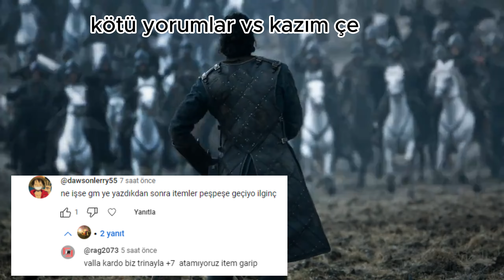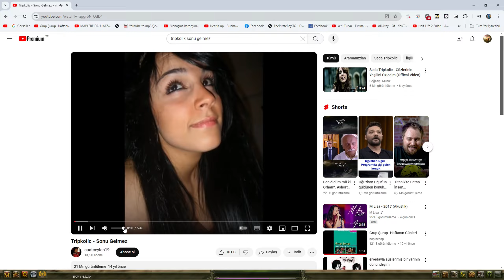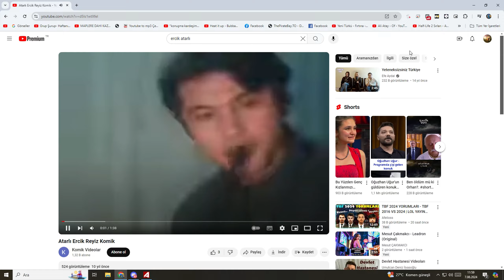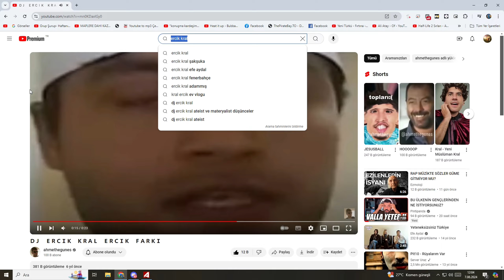Homekoworld 5x200 tl cekilis sizi zengin edecek taktikler 9.academy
Çekilişe katılmak için yorum yapmanız yeterli dostlar çekiliş 12 ağustoda canlı yayında açıklanacak
%900 drop oranlı homekoworld academy 9 ağustosta sizlerle beraber! detaylar için :
Dostlar görüşlerinizi yorumda belirtmeyi unutmayınız!
neredeyse her gün yayındayız gelmeyi unutmayınızz!!

wsc
chill
pk movie
güncelleme notları
knight
Yahel
zero knight online
knight online yeni server
knıght online
yeni server zero
knight online item tanıtımı
knight online item dizmek
Destan knight online
Knight Online
Knight Online Edana KHEPKHEP KHEPKHEP PATHOSWAR ares diez beramus knight online pathoswar ardream colony zone ronarkland @knight online @pathoswar ultimateadmin 2v2 ws pathoswar knight buff ac upgrade sc malis knight diez sirus manes altar vega 2v2 8v8 4v4 mage mage pk movie upgrade ronarkland base 2002 • Mgame Corporation • Noah System KnightOnline KnightOnline
KnightOnlinepk
OrtayaKarışıkAnlar
KnightOnlineGüzelAnlar
KnightOnlinepk
felankorpk
siriuspk
KnightOnlinepk
knightpk
asaspk
steamkopathos
KnightOnlinemagepk
Sirius
Vega
Altar
Ares
Gordion
Rosetta
Destan
destanpk
kısa video
twitch yayıncılar
twitch video
destan pk movie
knightonline warrior
warriorpk
Knight Online
NttGame knight Online
andream pk
meb
makü
bvb
knight online vs
metin2tr
chill vs
xharakiri
nobodycanstopus
hellarmy
57inci alay
CSW movie
Knight online 50 görevi
KnightOnlinepk
OrtayaKarışıkAnlar
KnightOnlineGüzelAnlar
KnightOnlinepk
felankorpk
siriuspk
KnightOnlinepk
knightpk
asaspk
steamkopathos
KnightOnlinemagepk
Sirius
Vega
Altar
Ares
Gordion
Rosetta
Destan
destanpk
kısa video
twitch yayıncılar
twitch video
destan pk movie
knightonline warrior
warriorpk
Knight Online
NttGame knight Online
andream pk
meb
makü
bvb
knight online vs
metin2tr
chill vs
xharakiri
nobodycanstopus
hellarmy
57inci alay
CSW movie
cz para
para pul
homekoworld academy
academy check
kazım çe
kazım ce
kazım ce homekoworld
Kazım çe çekiliş
KAZIM CE HOMEKOWORLD